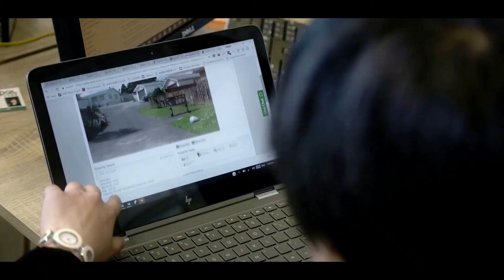One thing you should know about buying a new build or turnkey property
You probably heard ANZ has an excellent home loan product called Blueprint to Build. It's designed to encourage people to buy or build new properties. Their interest rate has a significant discount - you could get a 2.76% p.a. discount off the standard ANZ Home Loan floating rate for two years when building or buying a newly built home. In contrast, if you don't use this product, your floating rate is probably close to six per cent, instead of sub-three per cent. This product looks more attractive than ever in the current interest rate-raising environment. It's an excellent opportunity to grab if you are eligible.

As mortgage broker based in New Zealand (Auckland), we can help you to achieve your financial goals. No matter you are first home buyer, property investor, or looking for buying a commercial property, or if you are a construction builder or developer.

LET’S CONNECT!